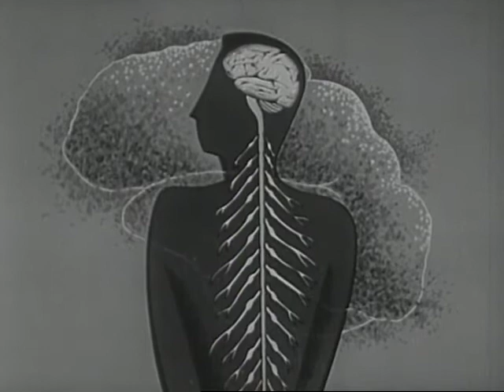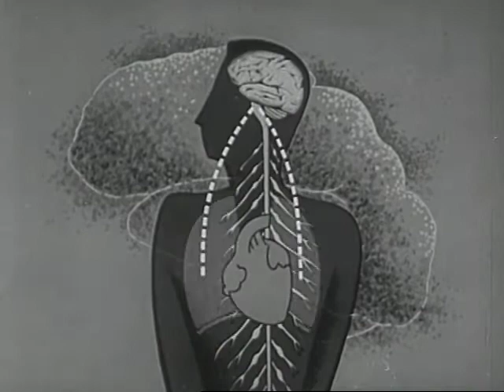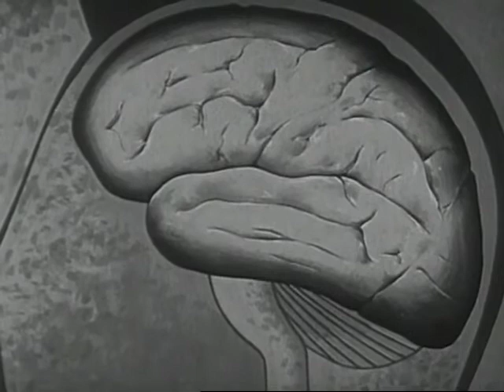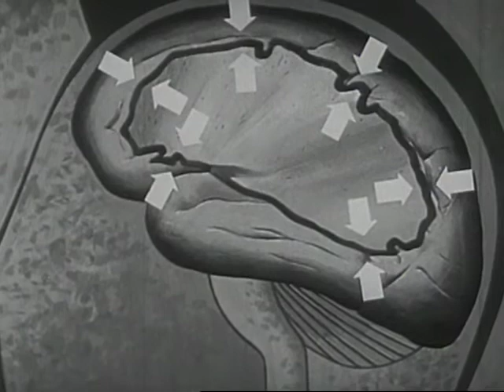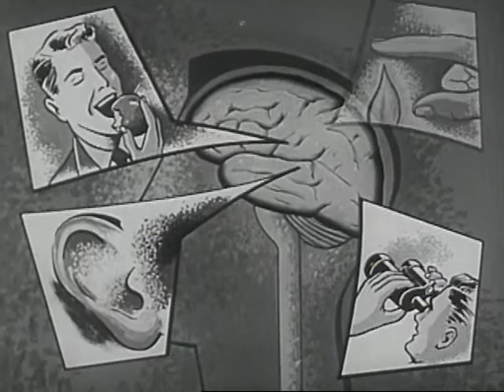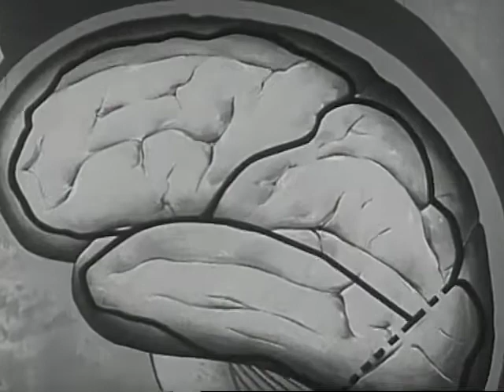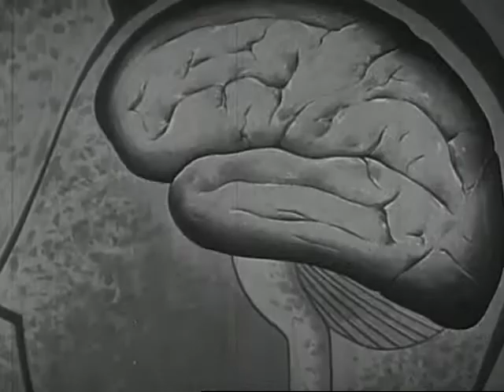Human Brain, The (1954)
Describes the development of the brain in several animals and in man. Names the parts of the human brain and dramatizes the thinking process using a driver in traffic situations as an example.